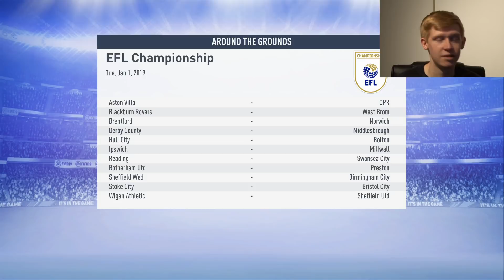FIFA 19 | Leeds United Career Mode | Ep9 | MILNER RETURNS!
FIFA 19 Leeds United Career Mode Episode 9
FIFA 19 Episode 9 of the Leeds United Career Mode